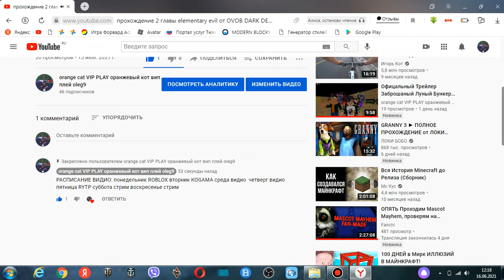новая шапка расписание видио